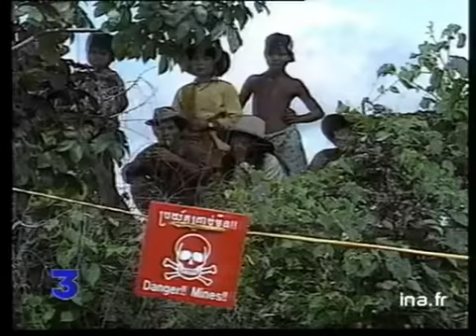CAMBODGE : LA POPULATION CIVILE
1er octobre 1992
Reportage sur le difficile retour à la paix au Cambodge.- Siem Reap : jeune homme blessé par une roquette khmère rouge, transporté sur une civière.- Itw d'un professeur cambodgien sur les rackets pratiqués par les Khmers Rouges- soldats cambodgiens déminant terrains minés - Interview de SERGIO VIEJA DE MEILLO, envoyé spécial - Haut commissariat aux réfugiés : "le problème de mines est un problème majeur, les réfugiés choisissent la province de Battambang, ce qui compliquent les choses"-Camp de Sisophon, images de réfugiés revenus des camps de Thaïlande. Images d'archive INA